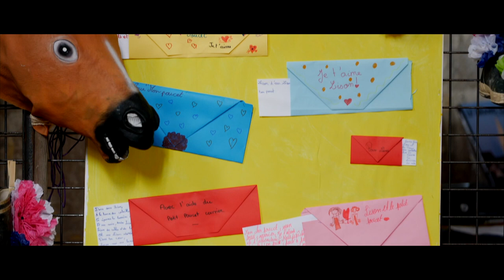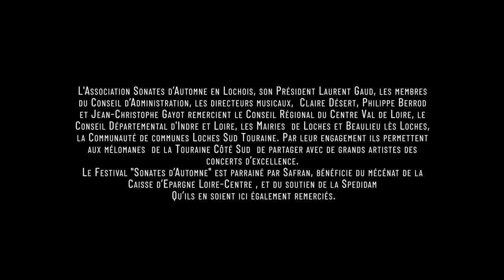Festival Sonates d'Automne Loches Beaulieu lès Loches